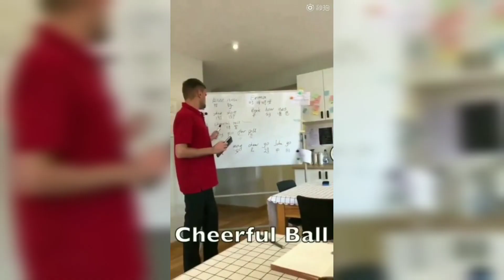Read China 阅读中国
Захотелось это видео назвать именно так -  "Читай Китай". Это название и одной из работ, в нем представленных и, в принципе, образ жизни некогда украинского журналиста, ныне живущего и работающего в Пекине, Андрея Дрофы.
Если раскрывать карты, ролик создан для демонстрации. китайским агентам, которые, в свою очередь, показывают  его заказчику и уж после утверждают или нет на требуемую роль. Но парадокс в том, что окончательный вариант работы в Китае, отключенном от Google, довольно тяжело найти. Поэтому это только те ролики, которые каким-то образом оказались в телефоне актера, в них принявшего участие. Жду комментарии!